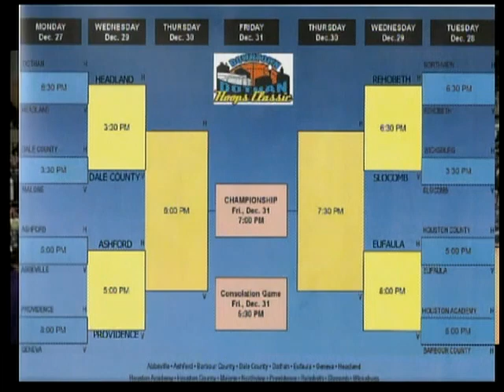Northview Vs Rehobeth Hoops 2010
Northview Vs Rehobeth Hoops Basketball Game played 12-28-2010